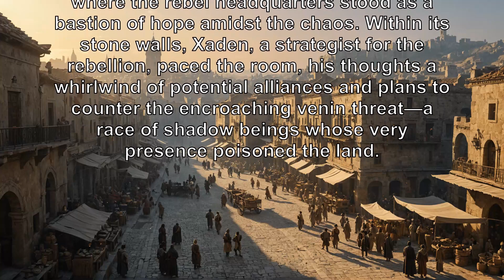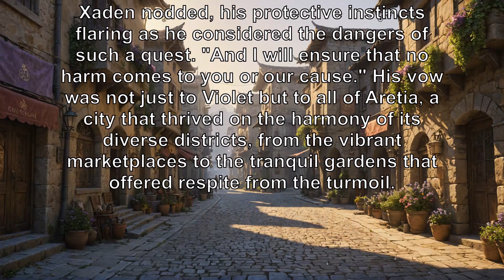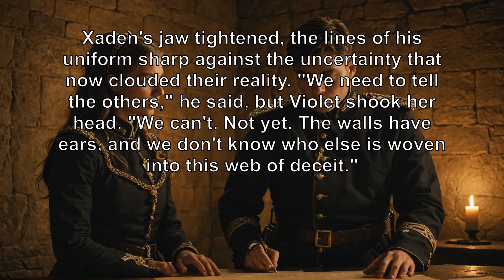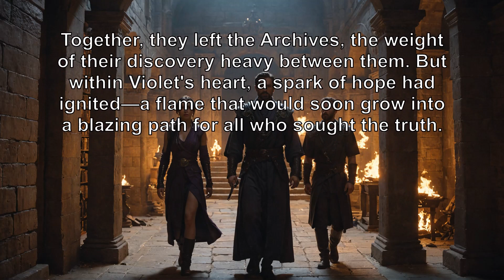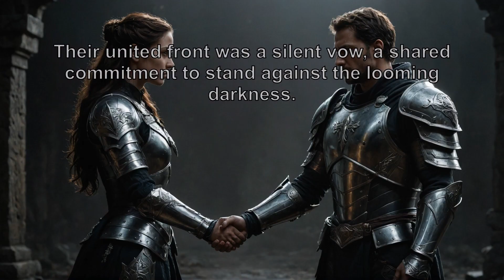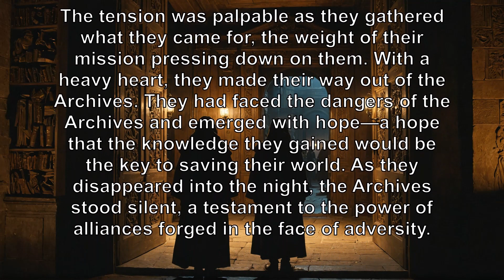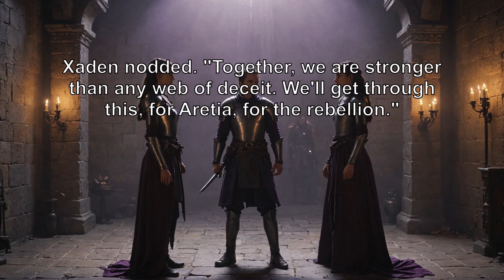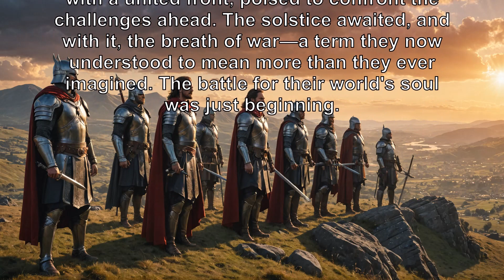Iron Flame :The Empyrean 2 in 30 minutes. Rebecca Yarros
An insightful summary of Iron Flame :The Empyrean 2 by Rebecca Yarros. Discover key concepts and ideas from this fascinating book.